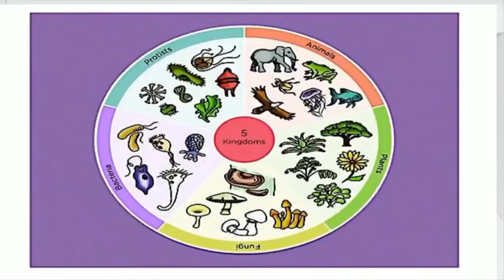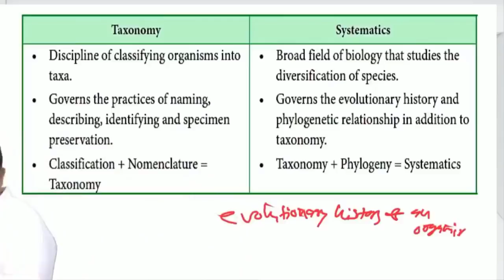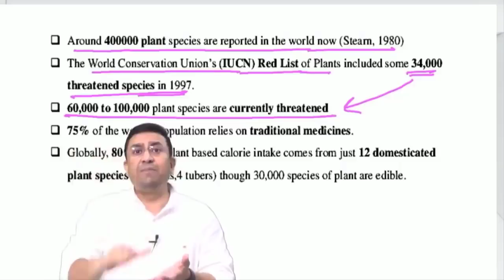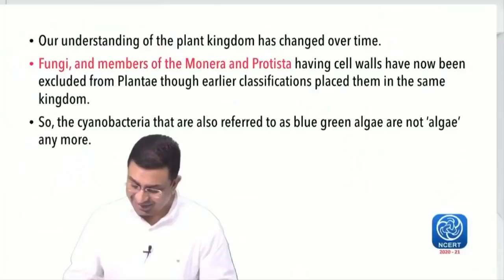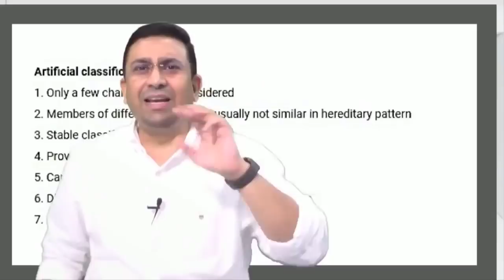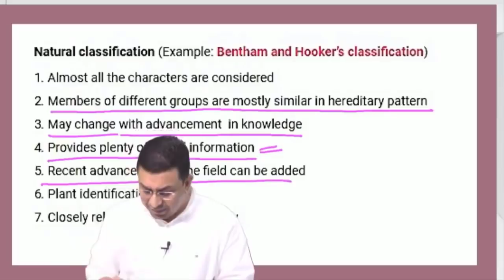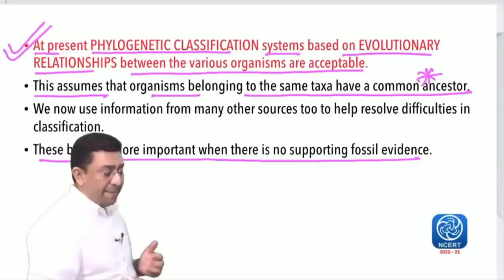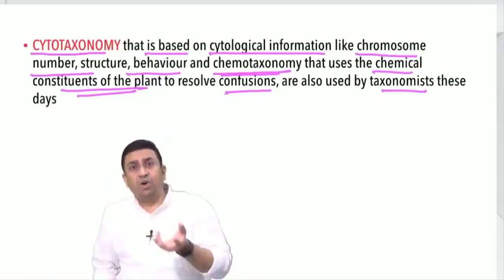Plant Kingdom l Lecture 1 l Biology l NEET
1. Biological Classification & Five Kingdom
2. Kingdom Plantae
3. Need to study plants
4. Artificial classification
5. Natural classification
6. Phylogenetic classification
7. Numerical classification
8. Cytotaxonomy & Chemotaxonomy
9. Plant types

1. Biomentors online films (Educational movies)

👇Playlist of Biomentors Classes Online for NEET :
✅Biology
1. Basics of Biology -
2. The living world -
3. Cell the unit of life -
4. Reproduction in organisms -
5. Human Reproduction
6. Reproductive health
7. Human Health & diseases
8. Cell Cycle & Cell Division
9. Biomolecules
10. Molecular basis of inheritance

✅Chemistry
1. Structure of Atom -
2. Solutions
3. Chemistry Classification of Elements and Periodicity in Properties
4. Redox Reactions
5. Surface chemistry
6. Electrochemistry
7. Chemical Bonding
8. Chemical Kinetics
9. General Organic Chemistry
10. Hydrocarbons

✅Physics
1. Basic mathematics for Physics
2. Dual nature of radiation and matter
3. Atoms
4. Units and Measurements
5. Nuclei
6. Scalars and Vectors
7. Semiconductor Electronics
8. Motion in a straight line
9. Motion in a Plane
10. Current Electricity
11. Work Power Energy
12. Electric Charges and Fields

👇Our Popular mobile applications: (Available at google play store)👇
1. Biomentors online - For NEET aspirants
2. Next medico - For MBBS undergoing students
3. McMedico - For educators
4. Doctor Probe - For online medical consultation